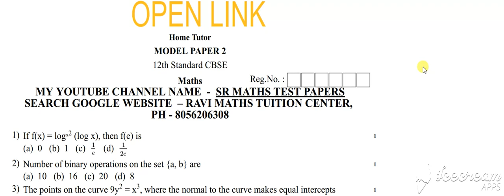12 CBSE MATHS MODEL PAPER 2